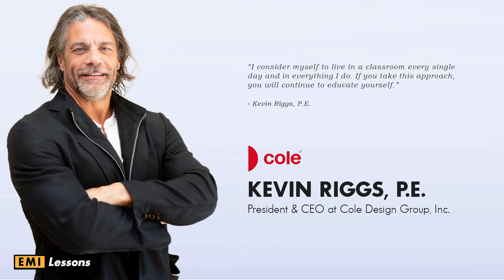What Does It Take To Be A Successful Engineering Manager?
In this video, we talk to Kevin Riggs, P.E., President & CEO at Cole Design Group, Inc about what he thinks new project managers should do to develop their management skills.